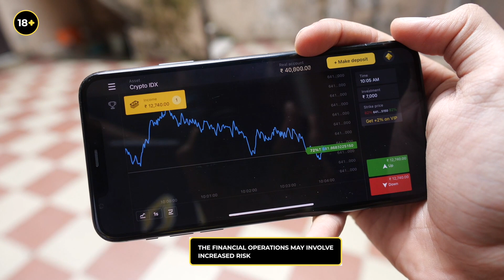Finally Bought A BRAND New Car For My DAD. *HIS BIRTHDAY GIFT* | Dad First Time in Vlog 🔥❤️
Download the binomo app now 🔥❤️